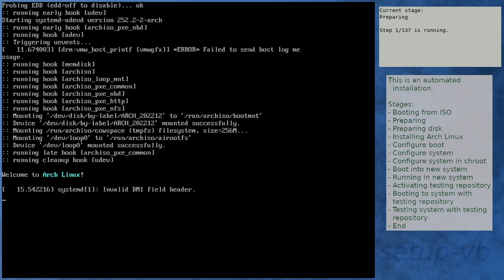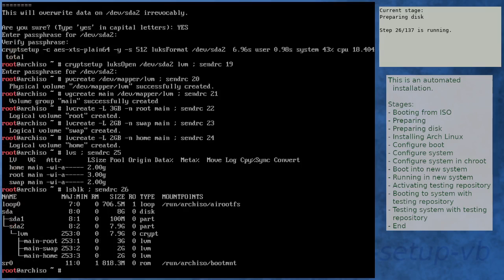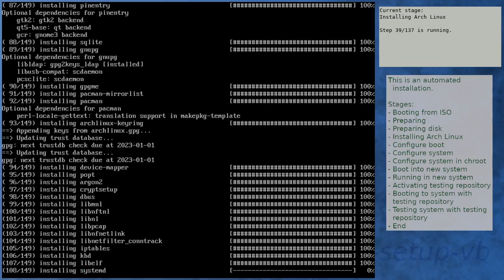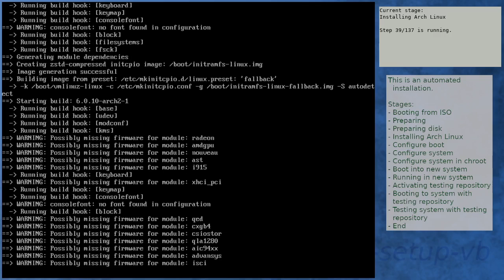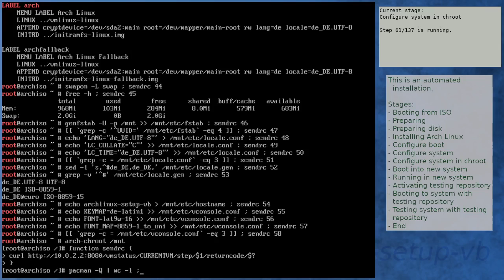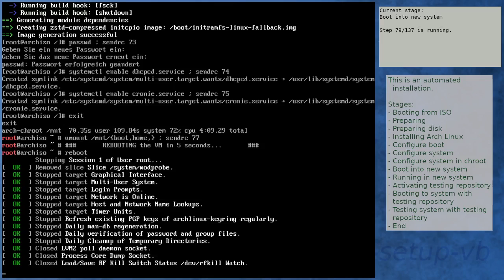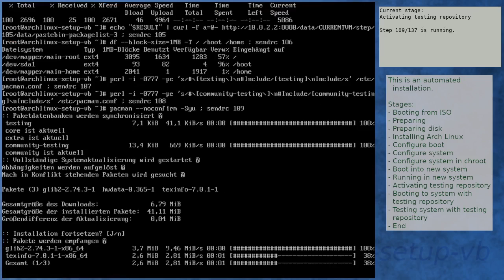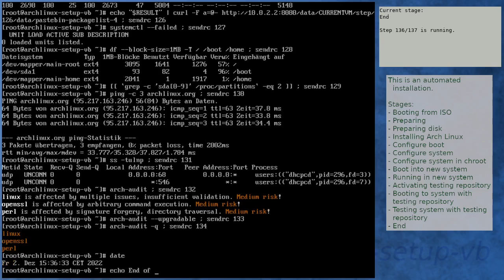Arch Linux installation recording to kernel 6.0.10-arch2-1 (ISO)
Summary:
[00:00] Booting from ISO
[01:52] Preparing
[02:51] Preparing disk
[04:50] Installing Arch Linux
[12:14] Configure boot
[12:34] Configure system
[13:25] Configure system in chroot
[17:46] Boot into new system
[19:08] Running in new system
[20:39] Activating testing repository
[21:06] Booting to system with testing repository
[22:18] Testing system with testing repository
[23:40] End

Kernel details:
6.0.10-arch2-1 (ISO)
6.0.10-arch2-1 (after installation)
6.0.10-arch2-1 (after enabling [testing])